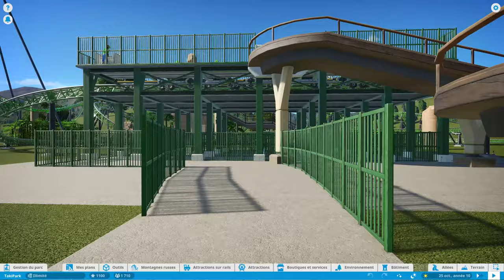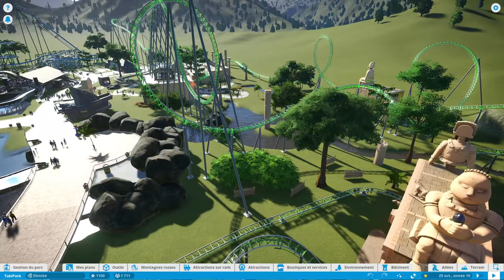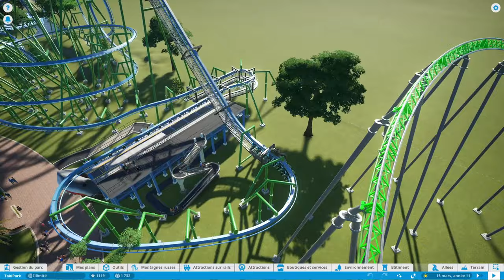PLANET COASTER : B&M inverted Coaster (L'attaque des Requins) 🦈🌴🎢 - TakiPark #6